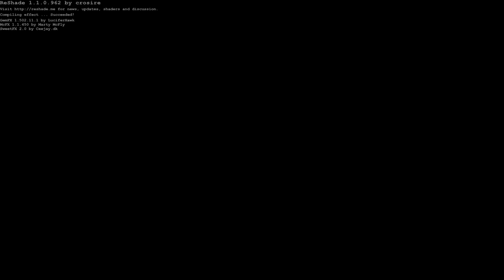(Create a Classic Competition 2019) TRLE: Lost Library of Demetrius Walkthrough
"Walkthrough" of Tomb Raider (Level Editor): Lost Library of Demetrius